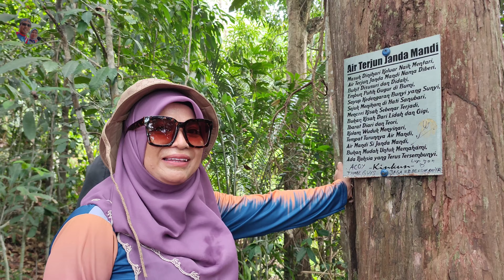revisit 'Air Terjun Janda Mandi'